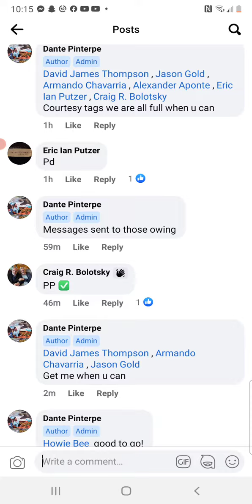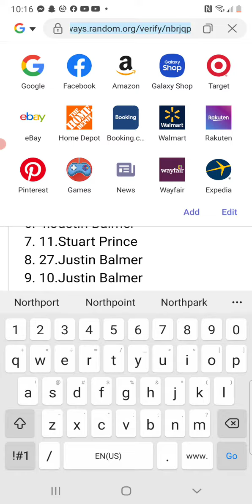stan the man